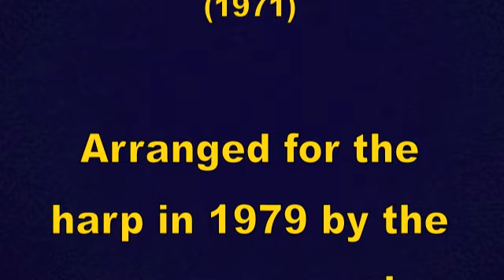Marshall McGuire plays Sculthorpe's Night Pieces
Peter Sculthorpe (b. 1929)

Night Pieces:
Snow
Moon
Flowers
Night
Stars
(1971)

Arranged for the harp in 1979 by the composer and played by Marshall McGuire

ABC Classics
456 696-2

Woodblock illustrations by Utagawa Hiroshige (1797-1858)